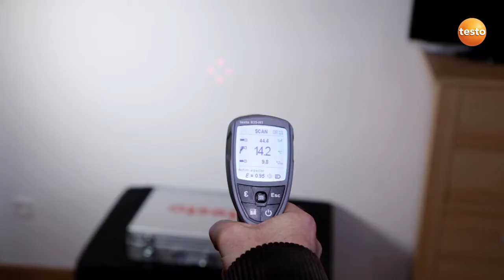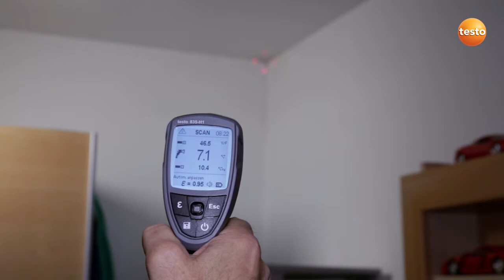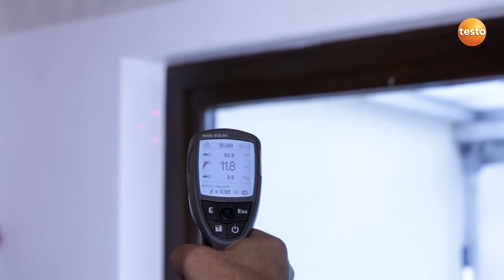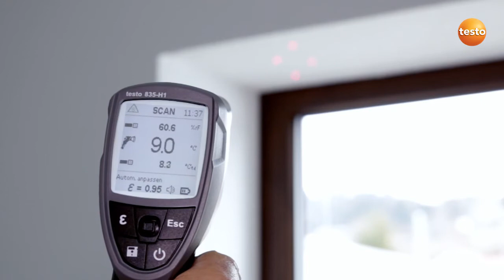Building Maintenance using Testo technology - Infrared Thermometer Testo 835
Special purpose instrument with integrated surface moisture measurement. Use its unique, patented infrared surface moisture measurement feature to detect the risk of mould in building fabrics early enough, measure humidity in your environment or check the dew point distance.

    Patented surface moisture measurement with infrared technology
    No measurement errors, thanks to focused optics (5 m distance = 10 cm measurement spot)
    Convenient menu guidance with icons and joystick
    Save measurement data on-site and subsequently analyse it via PC